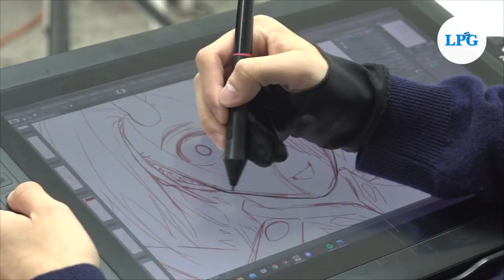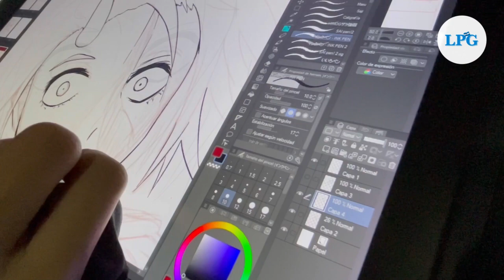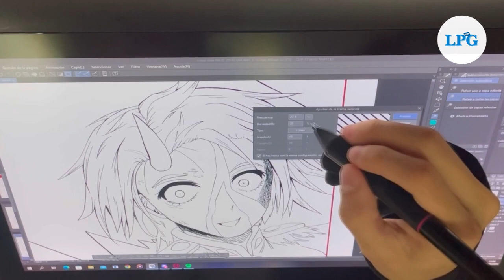Óscar Sánchez el dibujante de manga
Óscar Arnoldo Sánchez Batres, de 21 años, es un salvadoreño dibujante de manga que busca poner en el mapa el talento cuscatleco.

¡Visítenos!